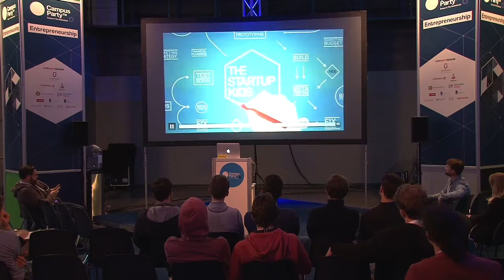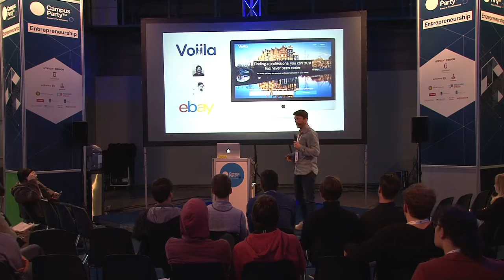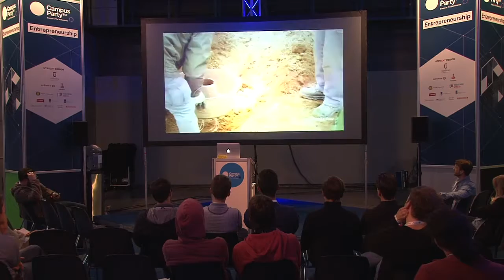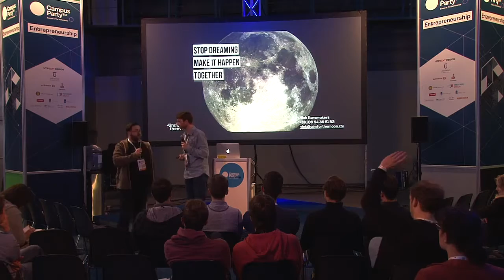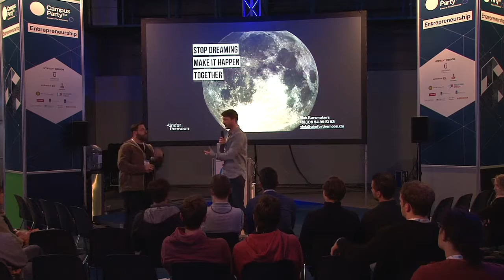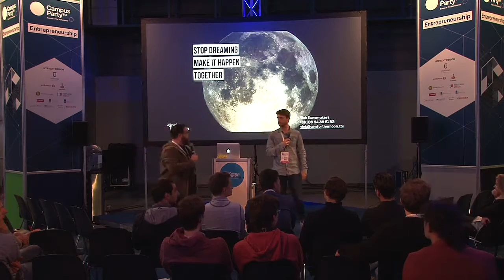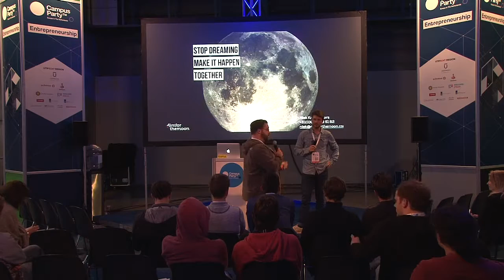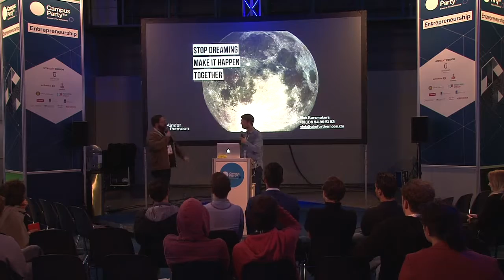CPEU4 - Startup - Niek Karsmakers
Niek Karsmakers (31) is the founder of Aimforthemoon, a community of entrepreneurs that build startups from scratch together with corporates: “startup-as-a-service”. Aimforthemoon combines the strengths of both worlds, letting corporates innovate in a lean, fast and efficient manner as if they were startups, and increasing the likelihood of success of entrepreneurs & startups through a scalable partner. They have developed the zero-to-one approach, a best practice in overcoming the large cultural and structural differences between both worlds. During this talk, Niek will take you through his story about founding Aimforthemoon. In order to find out his through entrepreneurial passion, he interviewed 30 CEO's of Dutch corporates. Niek will share the tips and tricks he got out of that research and share a personal journey from being a corporate employee to being elected by het Financieele Dagblad (Dutch Financial Times) as one of the 50 most entrepreneurial talents of the Netherlands as founder of Aimforthemoon.